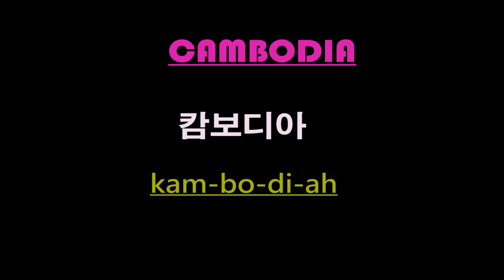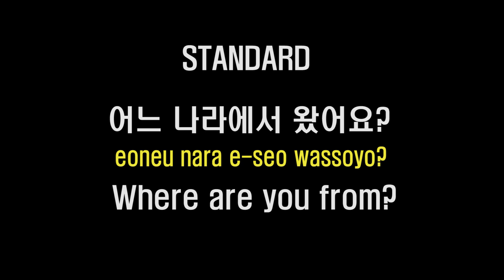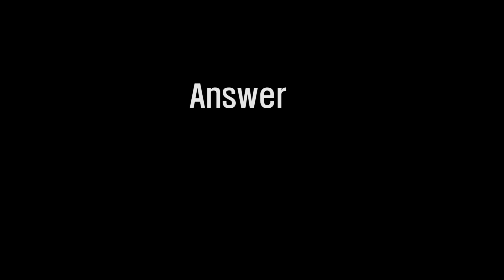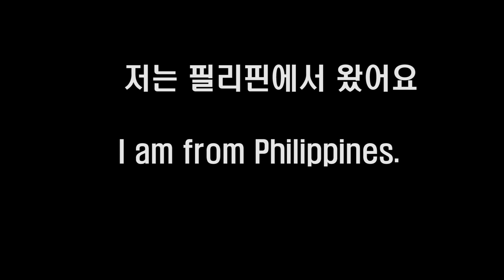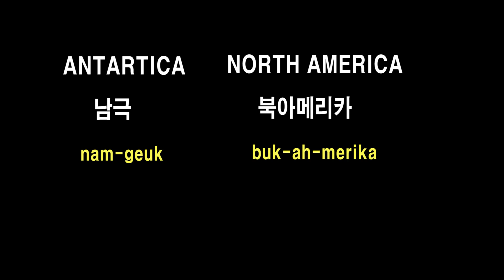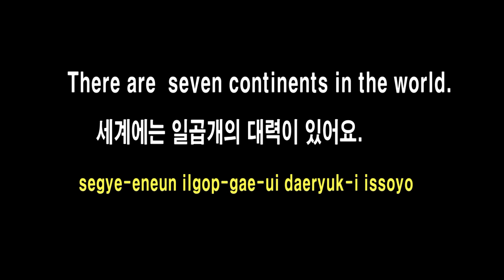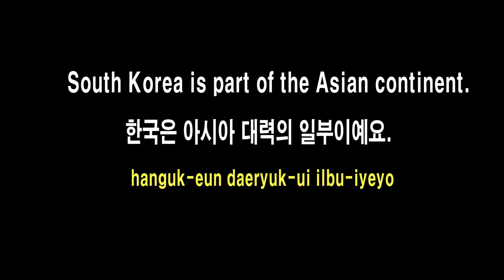Country and Continent Names in Korean